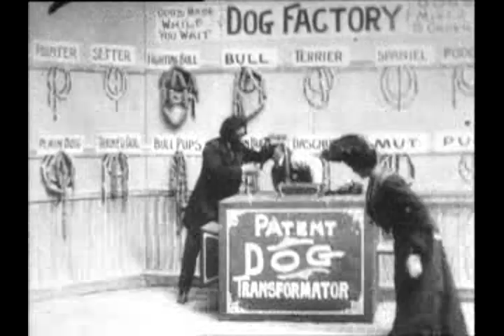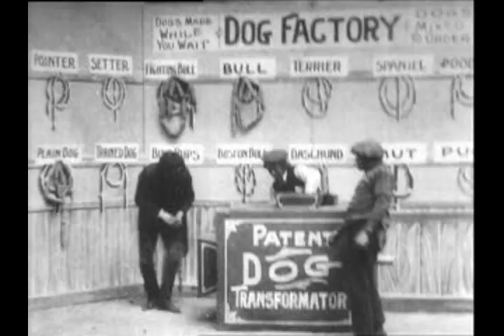Dog Factory (1904) Edwin S. Porter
Fu girato a New York presso gli studi di Edison.
Il film si ispira al film dei fratelli Lumière.

_Sinossi_ . (00:10) In un bizzarro locale campeggia la scritta “Fabbrica di cani”, un uomo con la barba attende appoggiato ad un macchinario, mentre un altro spolvera della salsicce appese al muro catalogate secondo la razza canina da cui provengono. (00:15) Sopraggiunge un signore con tre cani e li affida all’uomo barbuto che, insieme al suo inserviente, li mette all’interno del macchinario trasformandoli così in salsicce (00:30).
(01:17) Sopraggiunge un nuovo cliente  che sceglie uno dei salumi appesi al muro, l’inserviente lo inserisce nel macchinario e lo trasforma in un cane. La stesso avviene nel momento in cui entra una elegante signora (01:38) che sceglie delle salsicce di
bassotto. I negozianti mettono le salsicce nel trasformatore da cui esce un cucciolo troppo irrequieto (01:51) che la signora rifiuta per scegliere un terrier più adatto alle sue esigenze.

Il soggetto del film _*Charcuterie mécanique*_ , da molti considerato il primo film di fantascienza, fu ripreso non solo da Porter, che lo ripropose anche in _*Butcher Shop*_ (1901), ma anche da molti altri registi dell’epoca come _*George Albert Smith*_ , che realizzò nel 1897 _*Making Sausage*_ , o da *Alice Guy* in

_*Breve Storia del Cinema - Nascita e sviluppo della cinematografia americana*_